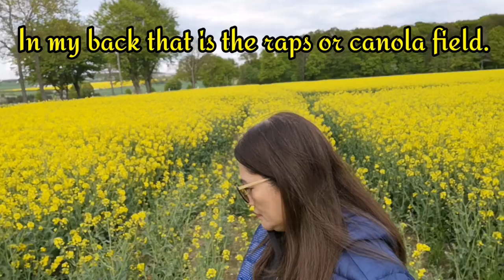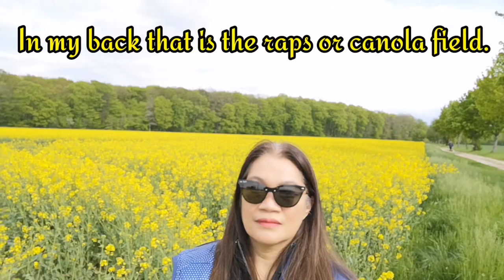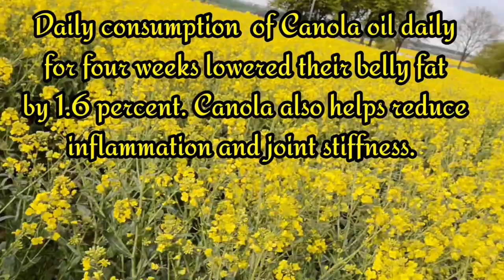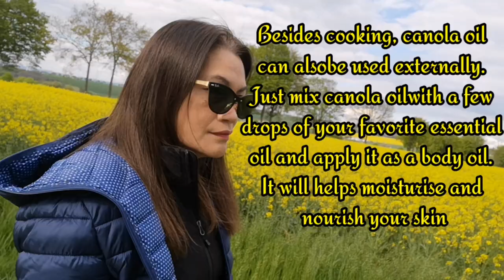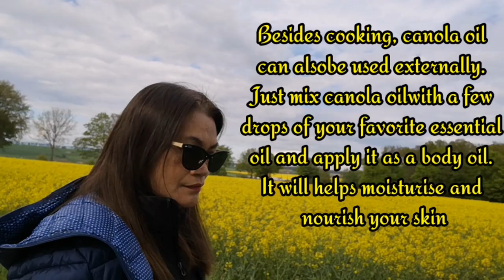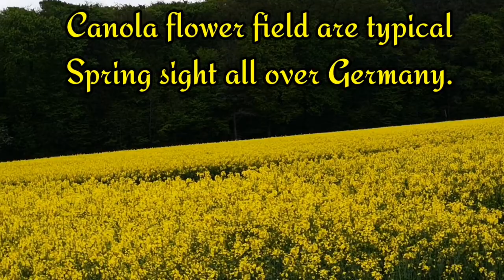We are going to a beautiful Rapsfield or Canola field in Germany.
We will show you the raps field or canola field here on Germany. This is the spring time with a beautiful rapeseed flower all over Germany.